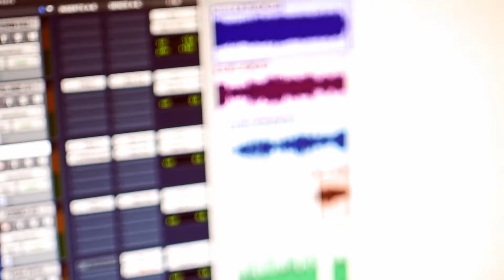Cien1000Años - Otra Vez VideoClip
Cien 1000 años
Cancion: Otra Vez

Grabado en estudio El Pie, por Tweety Gonzalez, Pablo "El Nono" Di Peco y Jose Maradei.

Masterizado por Andres Mayo

Cien1000Años:

Pitu - Voz
Carli - Guitarra
Emi - Bajo
Pablo  - Armonica
Tano Cavaletti - Bateria
Lepen en todos lados

2015